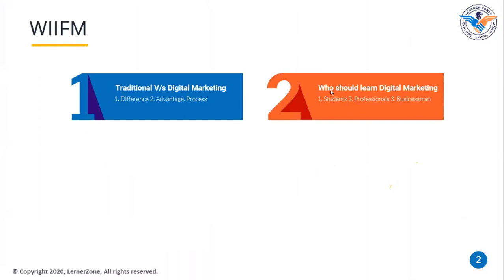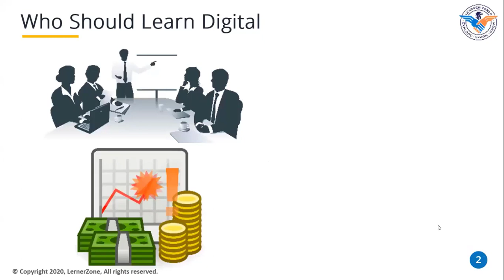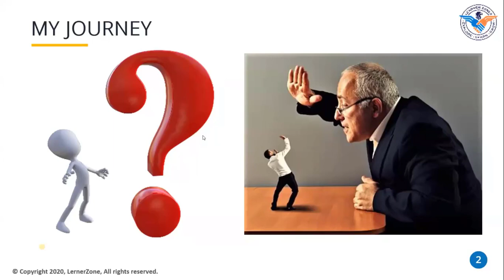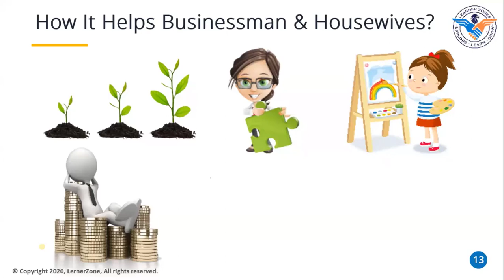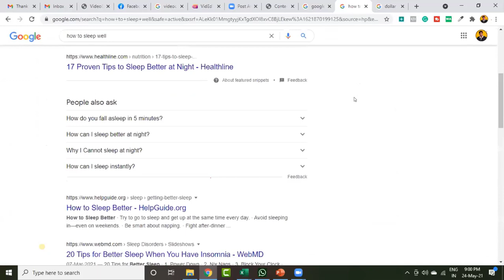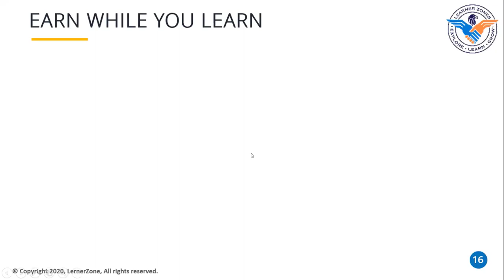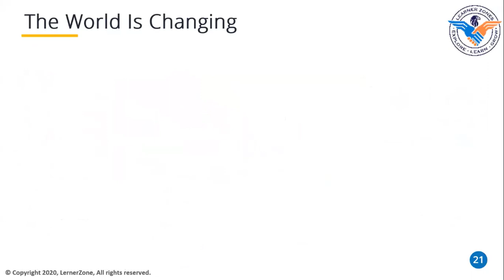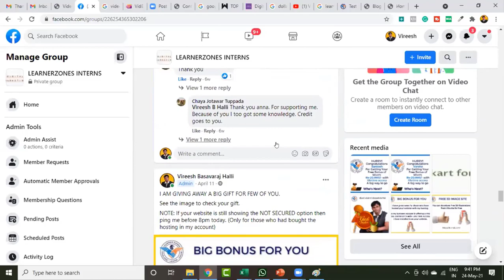ಕನ್ನಡದಲ್ಲಿ ಡಿಜಿಟಲ್ ಮಾರ್ಕೆಟಿಂಗ್ ಕೋರ್ಸ್ - Digital Marketing course in Kannada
ಡಿಜಿಟಲ್ ಮಾರ್ಕೆಟಿಂಗ್ ವೇಗವಾಗಿ ಬೆಳೆಯುತ್ತಿರುವ ಕ್ಷೇತ್ರವಾಗಿದೆ ಮತ್ತು ಮೂಲಭೂತ ಕಂಪ್ಯೂಟರ್ ಜ್ಞಾನವನ್ನು ಹೊಂದಿರುವ ಯಾರಾದರೂ ಅದನ್ನು ಬಹಳ ಸುಲಭವಾಗಿ ಕಲಿಯಬಹುದು. ಡಿಜಿಟಲ್ ಮಾರ್ಕೆಟಿಂಗ್ ಕಲಿಯಲು ನಿಮಗೆ ಯಾವುದೇ ಪದವಿ ಅಥವಾ ಅರ್ಹತೆ ಅಗತ್ಯವಿಲ್ಲ. ಈ ಡೊಮೇನ್ ಅನ್ನು ನೀವು ಕಲಿತರೆ ನೀವು ಮನೆಯಲ್ಲಿ ಕುಳಿತು ಹಣವನ್ನು ಸಂಪಾದಿಸಲು ಪ್ರಾರಂಭಿಸಬಹುದು.

Digital marketing is the fastest-growing field and anybody who has basic computer knowledge can learn it very easily. You don't need any degree or qualification to learn digital marketing. You can start earning money sitting at home if you learn this domain.